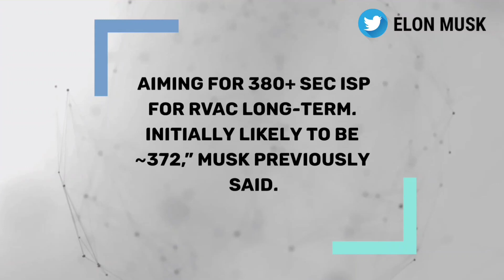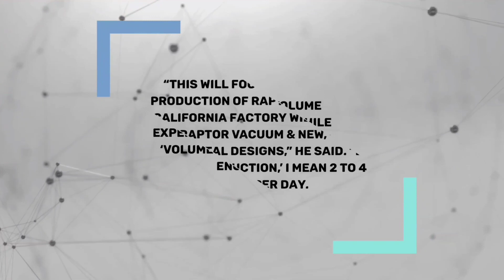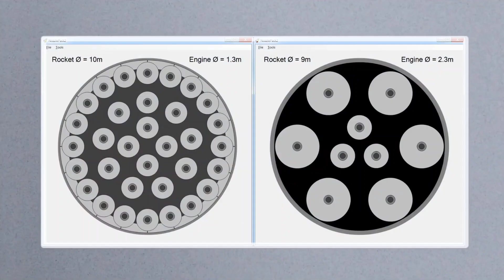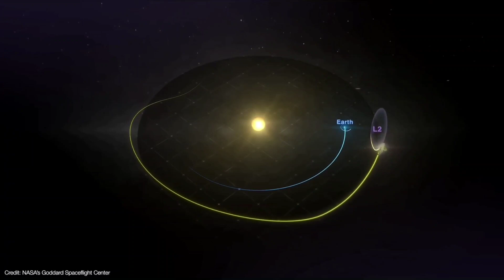SpaceX CEO ELON MUSK Long Term Plan For RAPTOR Production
SpaceX’s ultimate goal is to enable humans to live on Mars. The company runs around-the-clock operations to develop the technology and Starship spacecraft that could make it possible. SpaceX founder Elon Musk hopes to have the first sustainable settlement on the Red Planet by the year 2050. The ambitious timeline pushes SpaceX teams to innovate rapidly.

On Saturday, Musk shared a photograph of Raptor engines lined up side-by-side inside a hangar that appears to be at Boca Chica Beach in South Texas, where Starship is under development.

“Fellowship of the Raptors,” he captioned the photo. The sea-level engines are roughly 3-meters-tall with a 1.3-meter diameter. The vacuum Raptors have a much larger bell nozzle, shown below [exact measurements of RVac pending].

Musk also shared some of SpaceX’s Starship Raptor engine production plans that would enable humanity to colonize Mars over the course of the next 20 years.

The company will set-up a new engine manufacturing facility, “We are breaking ground soon on a second Raptor factory at SpaceX Texas test site,” he said via Twitter. The factory will be located in McGregor, TX, where SpaceX currently manufactures and tests the Falcon 9 Merlin engines.

“This will focus on volume production of Raptor 2, while California factory will make Raptor Vacuum & new, experimental designs,” he said. “By ‘volume production,’ I mean 2 to 4 engines per day.

That’s super high volume for big rocket engines, but low volume by automotive standards,” Musk added. Long-term, he said that SpaceX targets to manufacture “Roughly 800 to 1000 [engines] per year.”

–“That’s about what’s needed over ten years to create the fleet to build a self-sustaining city on Mars. City itself probably takes roughly 20 years, so hopefully it is built by ~2050,” Musk said.